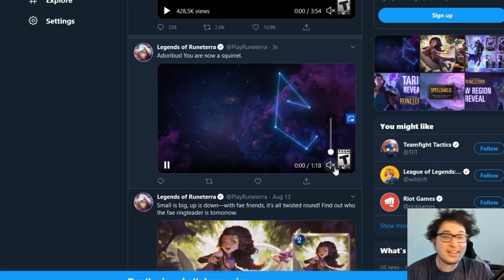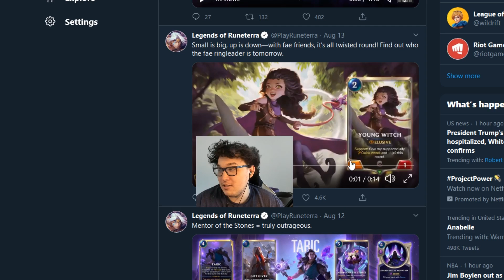Lulu Live Reaction! (New Champion)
Lulu is here with more new cards!